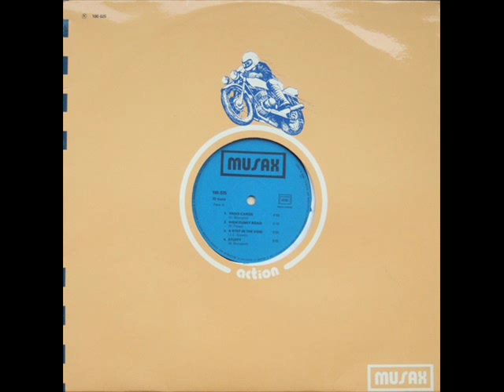Musax - Action Library Music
Vinyl - Various artists - Catalogue number 100 025 - For promotional use only- *NOTE: I'm not out to harm the record sales of companies by posting videos of their label's music or anything of that nature.